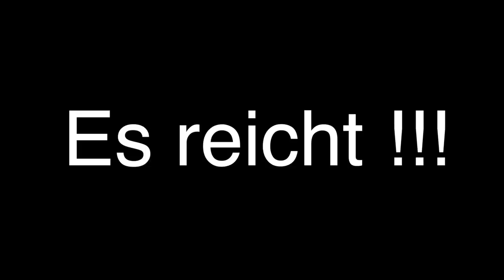Haartransplantation - ich bereue alles | Erfahrung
✘ Hyaluron Serum von Bionobel
✘ STOPGAP Streuhaar

Bei einer Haartransplantation werden die Haare von Hinterkopf entnommen und auf die Kahlen stellen verpflanzt. Dabei kann es sein, dass nur die Geheimratsecken bepflanzt werden müssen, aber auch der mittlerweile undicht gewordene Oberkopf. Lichtes Haar möchte keiner, da volle Haare für Jugendlichkeit und Attraktivität stehen.

Ich selbst erhalte täglich Nachrichten von Menschen die bereits mehrere Monate oder Jahre Erfahrung mit einer Haartransplantation gemacht haben. Einige sind damit zufrieden, aber es gibt auch diejenigen die damit nicht zufrieden sind.

Wenn auch du unter Haarausfall leidest, kannst du mir gerne deine Leidensgeschichte erzählen vevor du eine Haarverpflanzung machen lässt. Ob du dir eine Klinik in der Türkei oder in Deutschland für deine Haartransplantation auswählst ist egal. Ht bleibt ht.